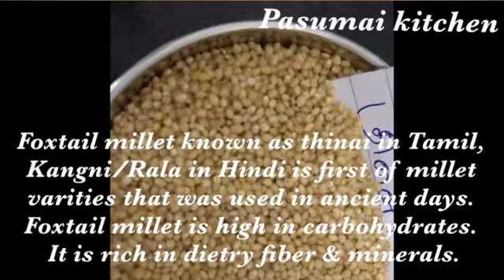Different types of millet varieties | how to cook in cooker | Samai | Thinai | Varagu | Kuthiraivali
Different types of millet varieties | millet rice in cooker | Samai | Thinai | Varagu | Kuthiraivali